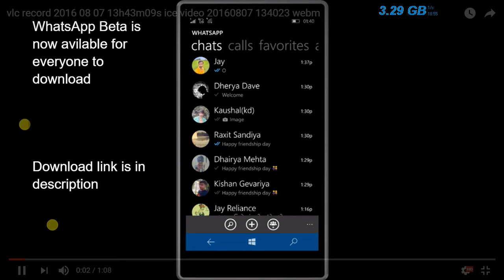How to get WhatsApp Beta For Windows Phone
Now you can join Whatsapp Beta without invites and Run two whatsapp in windows phone